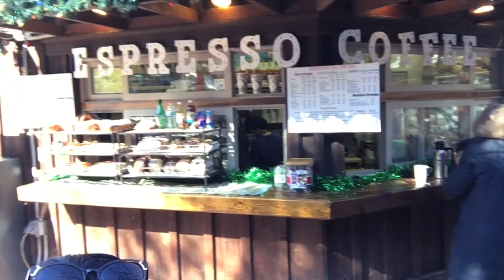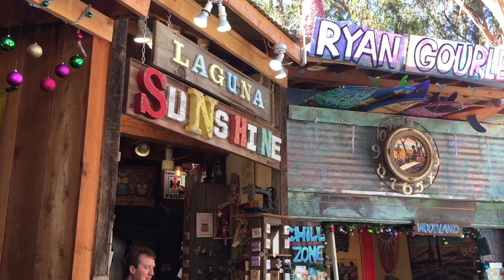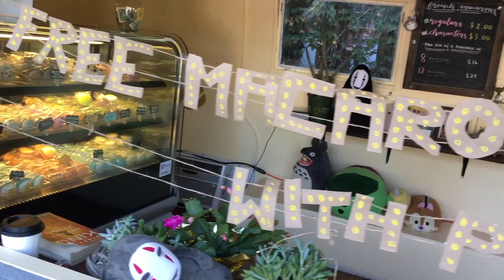THANKSGIVING + FRIENDSGIVING | JCKM 004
Avery punts a guinea pig, cries on Santa, and her parents eat a lot.